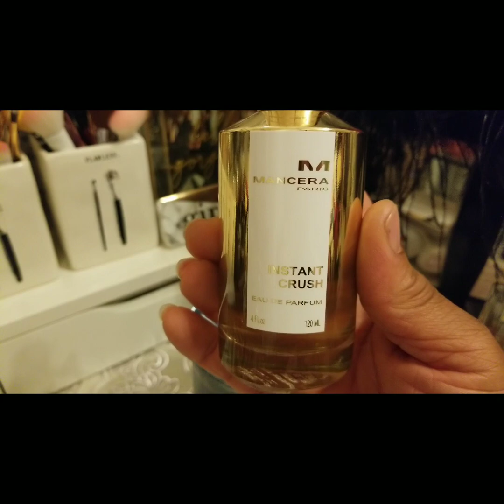Fragrance Series #3 Part 1|My Fragrance Collection| Mancera|Versace|Burberry|Oscar DeLa Renta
Fragrance Collection Part 1